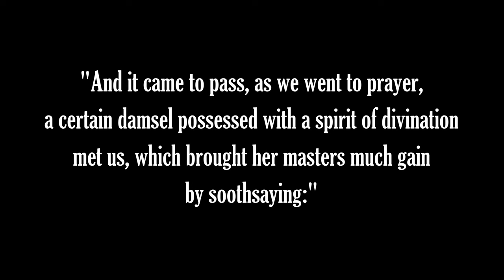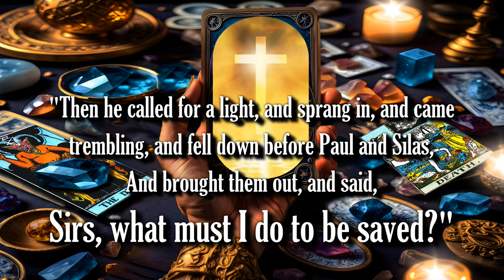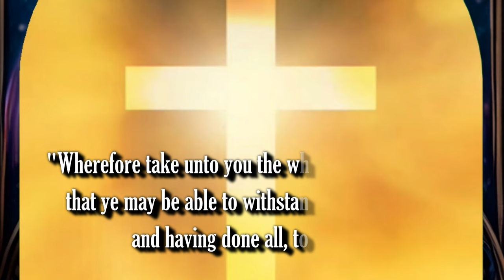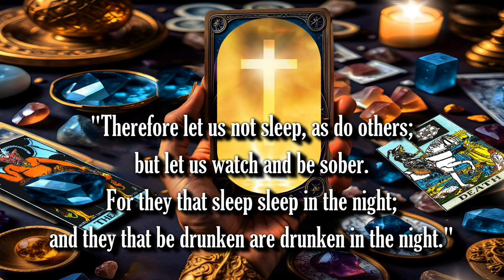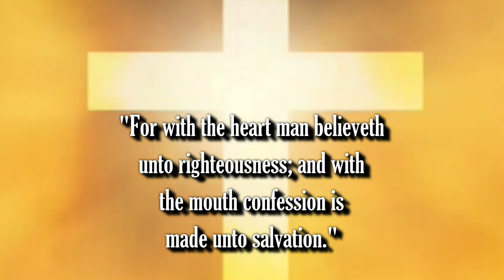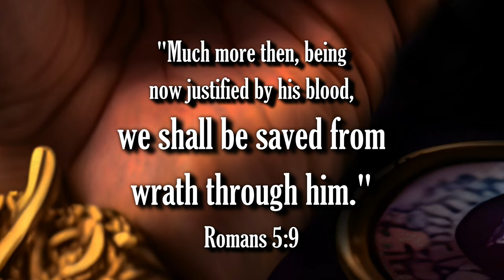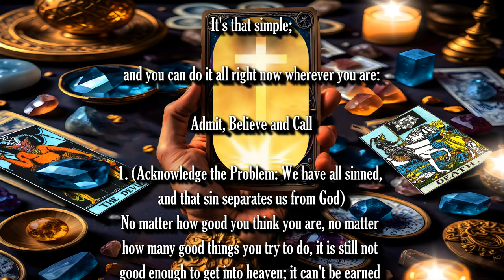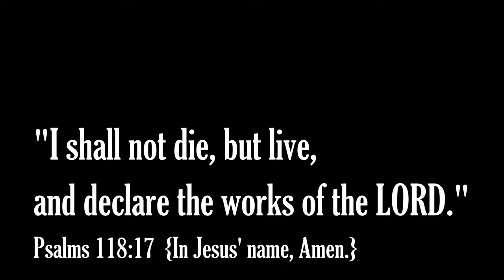OFFICIAL TRAILER - JESUS: DESTROYER OF DARKNESS - COMING SOON!!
Bible Prophecy Update: Be encouraged brethren, Jesus is coming soon!

The rapture is imminent!

1. (Acknowledge the Problem: We have all sinned,

2. (Discover the Solution: Jesus)

3. (Respond: Believe, Repent, Confess,
lives.

Pray this prayer with sincerity of heart:

receive, Amen."

of heaven.

have them."

(Mark 11:24)

(Ephesians 2:8-9)

scriptures:"

(John 14:6)

house."

(Acts 16:31)

Original Imagery:
Kimona

Scriptures:
Authorized King James Version